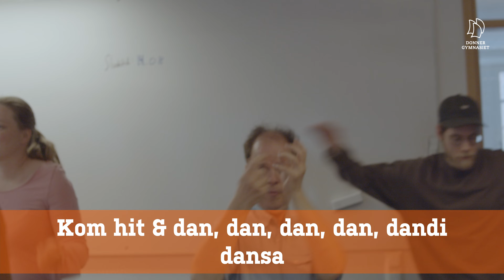Donnergymnasiet Dansar - Sommarhälsning från personalen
Nu är student, Donner-OS och skolavslutning färdiga för i år och snart är det även dags för oss personal på skolan att ta sommarlov. Ni kanske undrar hur vi förbereder oss för sommaren? Genom Donner-dans så klart. GLAD SOMMAR önskar Donnergymnasiet i Göteborg!